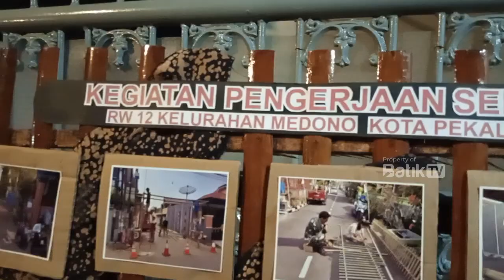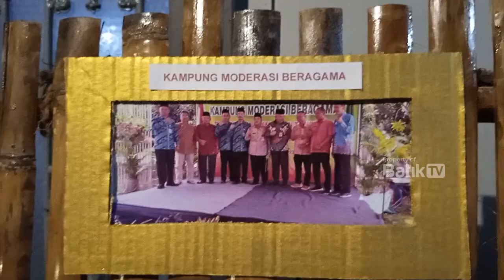PENJURIAN SEKETENG 17 AN DI BINAGRIYA